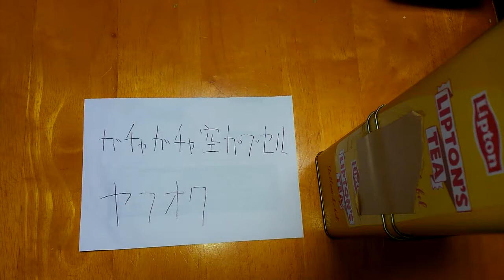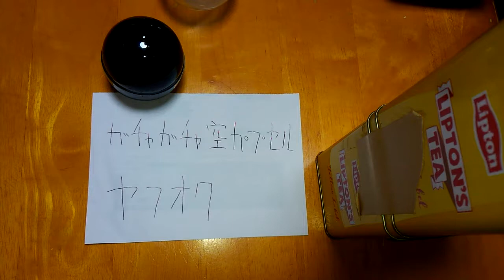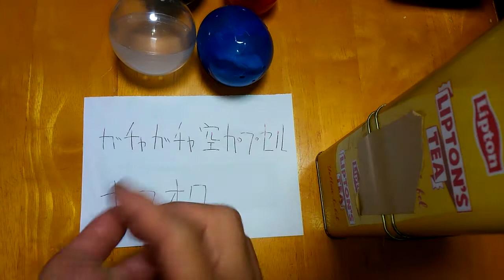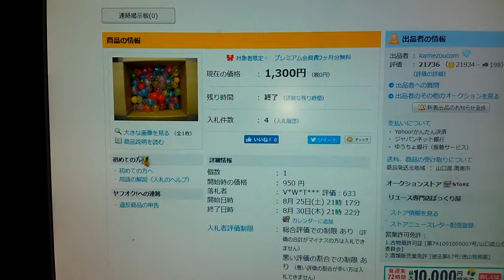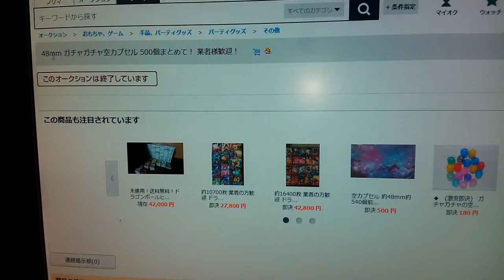ガチャガチャ 空カプセル ヤフオクで売れます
いくらで、落札されているか、最後の方でヤフオクの落札一例の、金額がでます、300円だったり500円だったり1000円以上だったり、世の中なんでも、売れるんですね